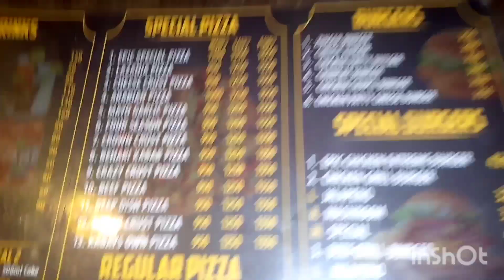aj ka khana chicken/ pizza khane ge